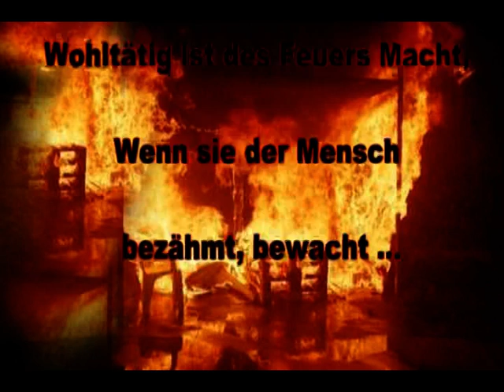fire fire fire.mpg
Zu Ostern:
Kleines Gartenfeuer
statt großes Ungeheuer
(Dank an meine Freunde für ein wunderschönes Kartoffelessen:-))  )